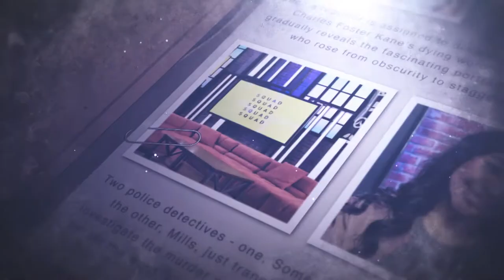The History of Christmas-Themed Video Games | Game Files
It's that most wonderful time of year! But if you're looking for a temporary reprieve from awkward family conversations, why not check out this video? Today on Game Files, we’re taking a look at Christmas themed video games!